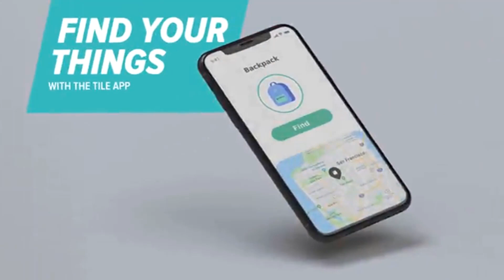Sleek Bluetooth Tracker, Item Locator and Finder for Wallets, Passports and Electronic Devices